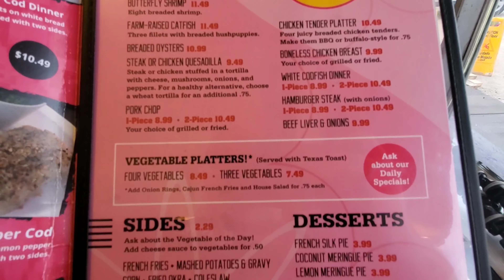Christi's cafe food review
~bds

P.S. Don't forget to keep dropping those questions for my Q&A videos on Facebook, Instagram or Twitter using the hashtag

►PSN: bigdaddyslash